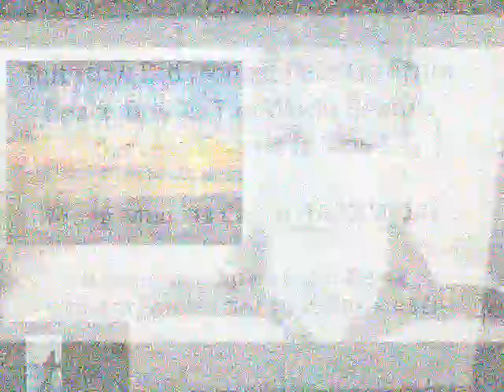Peter Schiff Fan Video - Honesty And Hard Work Pay Big In Life!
Stay the course like Honest Pete and you'll do just fine!

Special thanks to Beyonce and Ludacris and I hope they love Honest Pete as much as we do!